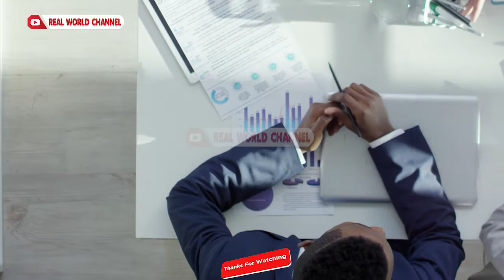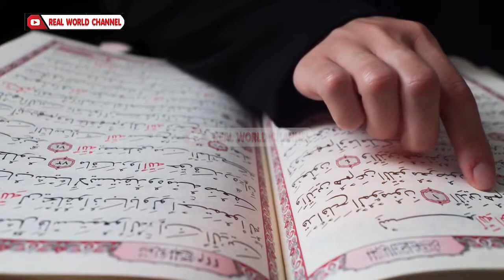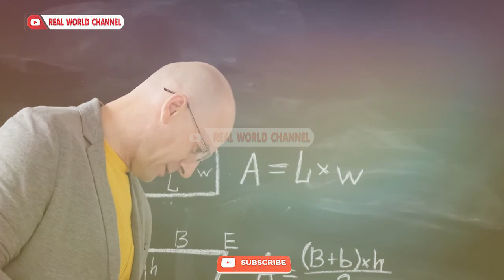Co Education vs Non Co-Education Schools, Colleges & Universites in Islam | Real World Of Junaid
Co education Kya mulk Me taraqi lata Hai?
کیا لڑکے لڑکیوں کا ایک ساتھ پڑھنا جائز ہے؟

احساس کمتری کا علاج کیا ہے؟

Aurat Nabi Kio Nai?

Mazhab Zarurat o Ahmiat
کیا مذہب انسان کو سست بنا دیتا ہے؟؟